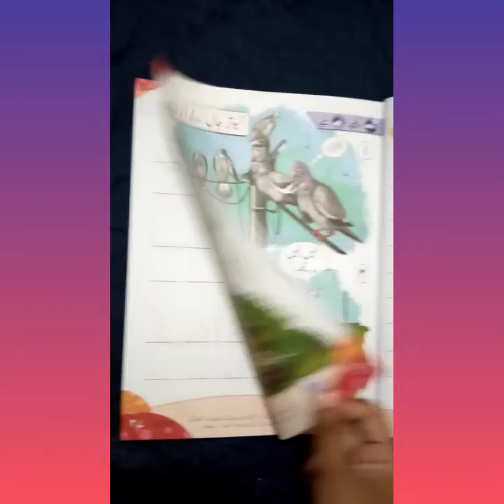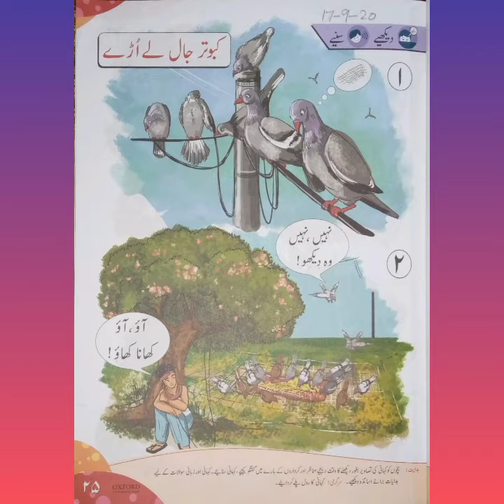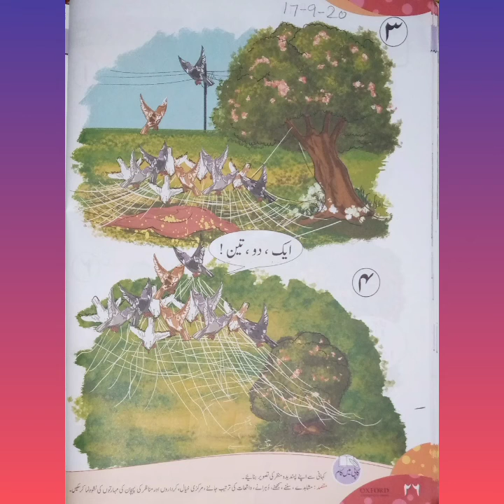Chambeli Prep Day 4 Week 10